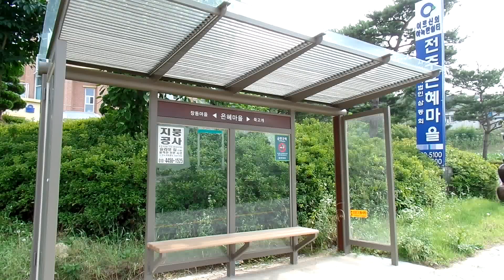Korea Bus Station- 전주 천잠산 ( 天蠶山 , 153m ) ,Cheonjamsan Mountain , (전주 효자동), Jeonju . KOREA